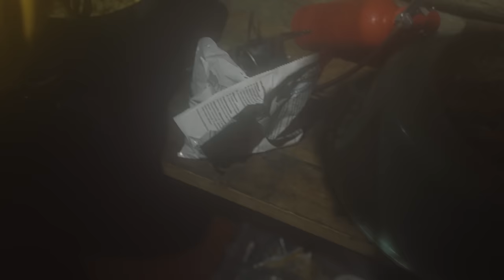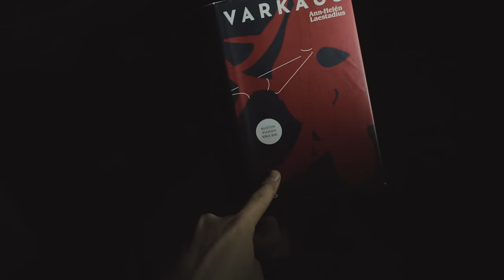Ensikertalainen talvivaelluksella Käsivarren Erämaassa 6 päivää | Kylmä ja kova keli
ENSIKERTALAISEN TARINA: Veimme Saaran isän Timon hiihtovaellukselle Käsivarren erämaahan helmikuussa. Yövyimme teltassa tunturin huipulla. Oliko KYLMÄ? Miten selvisi myrskystä?

Käsivarren erämaa on karu ja kaunis paikka, mutta etenkin talvella säätila saattaa muuttua nopeasti. Tämä päästiin itsekin kokemaan telttaillessa Ropin vieressä olevan tunturin huipulla , kun tuulennopeus yltyi yli 20 m/s ja pakkasta oli samalla rapsakka -16 astetta. Hyvä muistutus siitä, että talvivaellus täällä vaatii kokemusta ja laadukkaat varusteet.